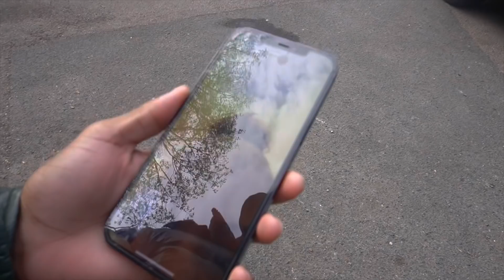I TOOK HER OUT AND WON HER THIS... 🥰